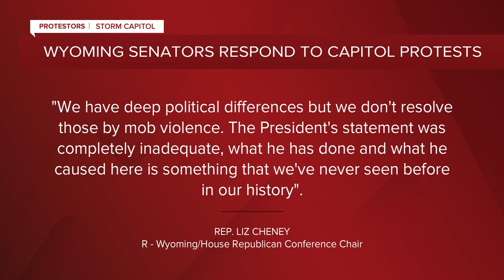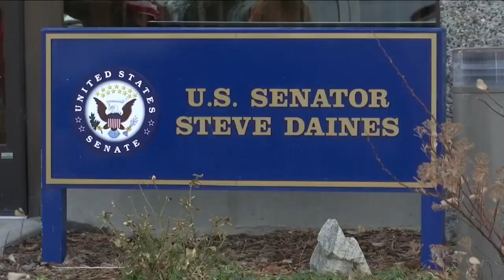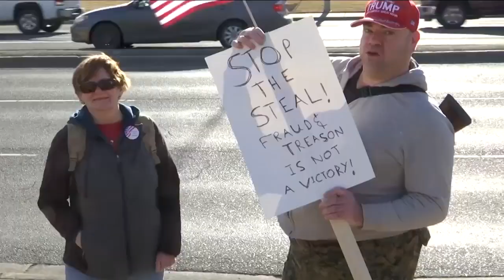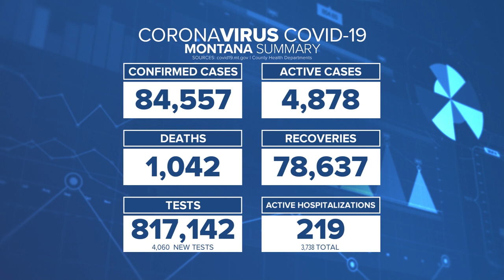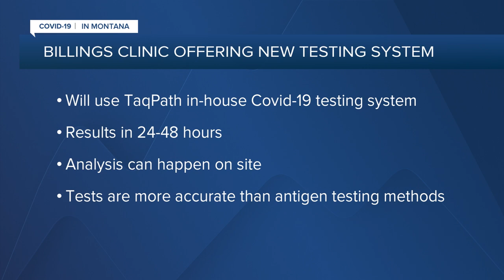Q2 10pm top stories with Russ Riesinger 1-6-21